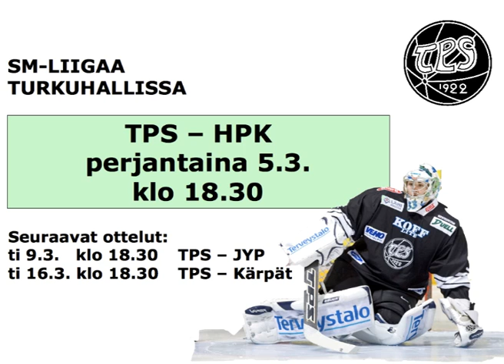2.3.2010 HIFK - TPS 3-2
Maalit:
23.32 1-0 Ramstedt (Wärn, Lupaschuk)
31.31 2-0 Ahtola (Granlund, Clarke) YV
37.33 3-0 Clarke (Granlund, Ramstedt) YV
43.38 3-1 Venäläinen (Halonen) YV
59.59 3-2 Plihal (Vahalahti, Vittasmäki)

Torjunnat:
Leggio 7+19+7=33
Noronen 9+9+11=29

Jäähyt:
TPS 6x2min
HIFK 4x2min